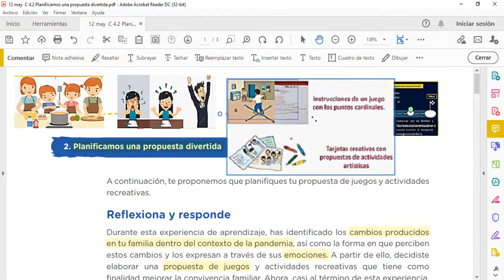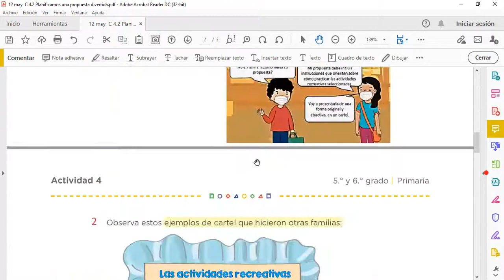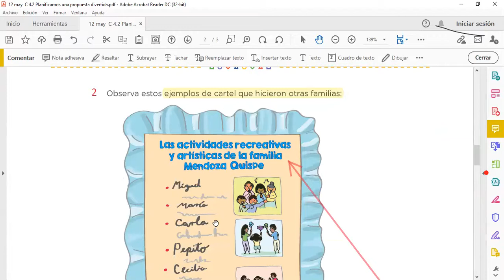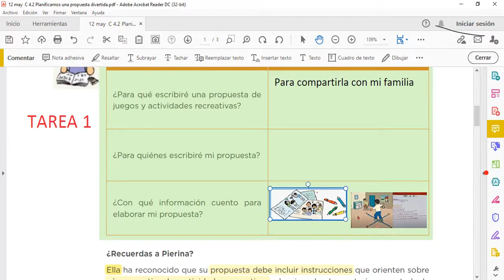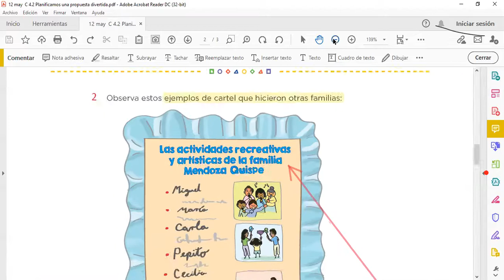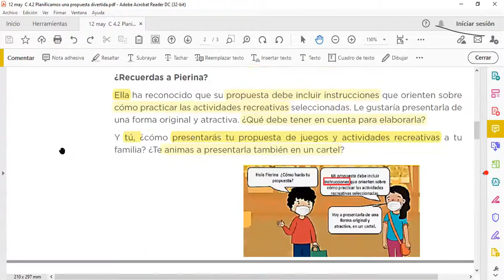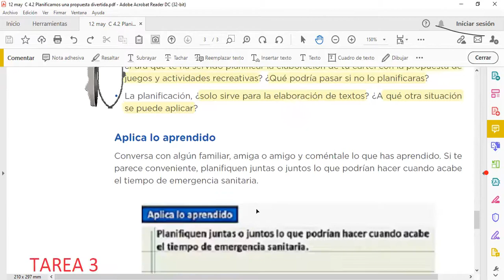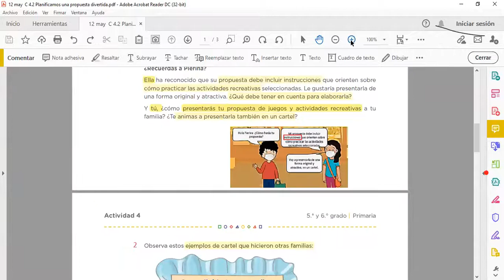Planificamos una propuesta divertida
12 may C video